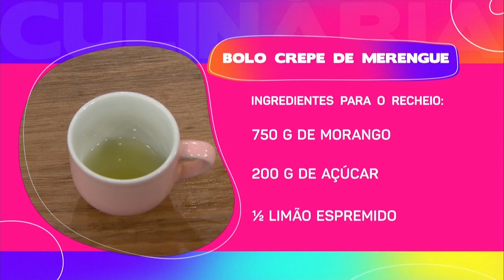Bolo CREPE de MERENGUE - Mulheres (12/01/2024)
Para fechar a semana com chave de ouro a chef Ana Piku  vai nos ensinar um BOLO CREPE DE MERENGUE super delicioso e fácil de fazer!😋🍓

Anota aí o passo a passo para reproduzir no fim de semana:

CREPE:
• 1½ xícara (chá) de leite
• 1 xícara (chá) de farinha de trigo
• 2 ovos
• 1 colher (sopa) de açúcar
• 1/2 colher (sopa) de essência de baunilha
• 1 pitada de sal

MODO DE PREPARO:
No liquidificador, junte o leite, os ovos, a farinha de trigo, o açúcar, baunilha e o sal. Bata até ficar homogêneo. Transfira para um bowl e deixe descansar por no mínimo 20 minutos, em temperatura ambiente. Se quiser preparar a massa com mais antecedência, mantenha na geladeira. Em uma frigideira antiaderente, que o fundo tenha 20 cm de diâmetro, em fogo médio, untar o fundo e colocar uma concha de massa no centro da frigideira (cerca de ½ xícara). Ao mesmo tempo, faça um movimento circular com a frigideira para cobrir todo o fundo com a massa, formando uma camada fina. Mantenha a frigideira em fogo médio. Quando a massa ficar opaca, as bolhas começarem a aparecer e soltar do fundo da frigideira, vire.

RECHEIO:
• 750 g de morango
• 200 g de açúcar
• ½ limão espremido
• 400 g de chantilly batido

MODO DE PREPARO:
Colocar em uma panela morango, açúcar e o limão espremido e ferver todos os ingredientes até encorpar. Depois de fria misturar delicadamente o chantilly já batido com a geleia de morango.

MONTAGEM:
Intercalar as camadas de crepes com o chantilly saborizado nivelando as camadas com a ajuda de uma espátula. Caso deseje pode rechear com morangos picados. Finalizar com o chantilly e frutas vermelhas na decoração. Polvilhe açúcar gelado. Levar a geladeira por pelo menos 5 horas para estruturar. Pode ser servido com calda de geleia de morango por cima. Abuse da criatividade e crie vários recheios e massas.